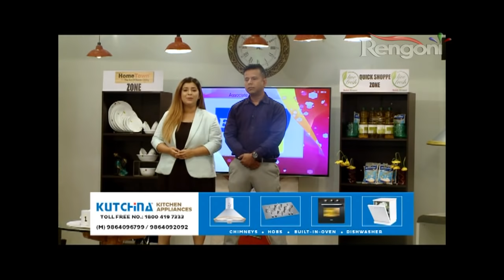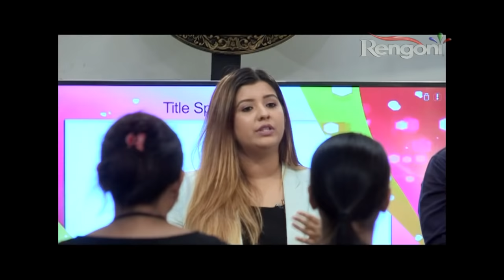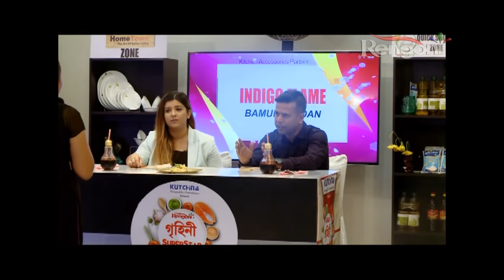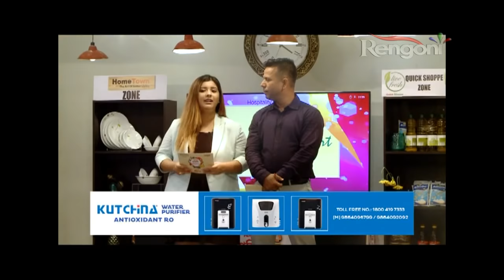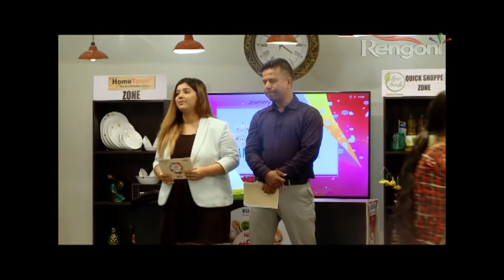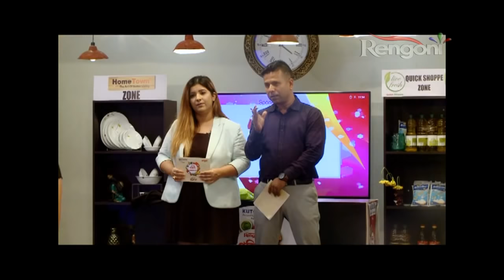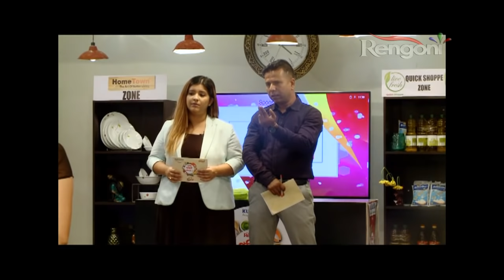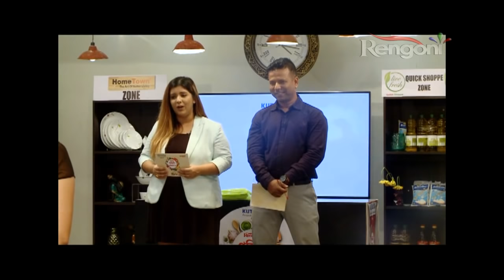Grihini Super Star Mega Round Episode - 8